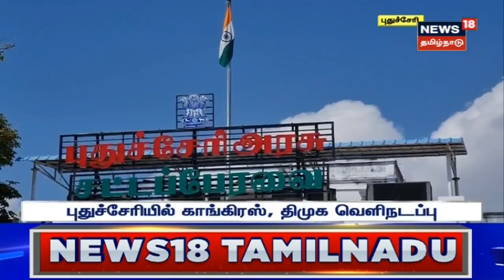TNPSC | குரூப் 4 தேர்வில் முறைகேடா? நிதியமைச்சர் பழனிவேல் தியாகராஜன் விளக்கம் | Tamil News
குரூப் 4 தேர்வில் முறைகேடா? நிதியமைச்சர் பழனிவேல் தியாகராஜன் விளக்கம். செய்திகளை துல்லியமாகவும் துரிதமாகவும் வழங்கும் தமிழகத்தின் முதன்மை செய்தி தொலைக்காட்சி உங்கள் நியூஸ் 18 தமிழ்நாடு.

News18TamilNadu | TNPSC | Exam | Tamil News